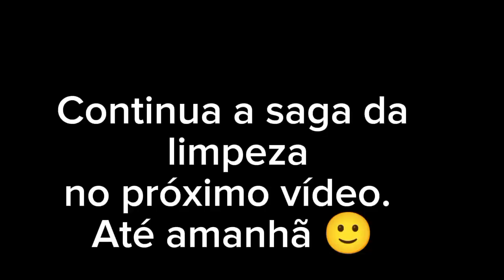SARINHA E SUA AMIGA VIERAM ME VISITAR.☺️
O inverno chegou na nossa Região e também muito mato no nosso pedacinho de chão. Hoje recebi a visita da minha sobrinha Sara e sua amiga Leidiane, que me deram muita alegria em recebê-las. Pena que o mato estava muito alto e elas tiveram receio de entrar no#meupedacinhodechão. ok rsrs.    Mas já estamos providenciando uma nova visita para breve. 😅

Obrigada por visualizar nosso vídeo. Ajude-nos a crescer nessa plataforma.    Tenho um outro Canal de devocionais e louvor.  Vou deixar o link para vc se inscrever. Preciso urgente de Mil inscritos no novo  Canal. Conto com vcs.👇